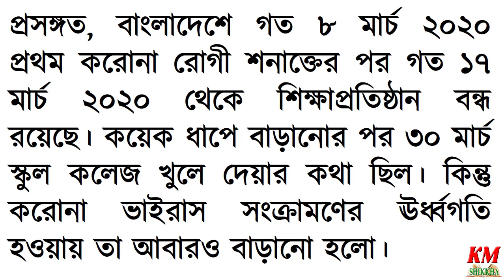কবে খুলবে শিক্ষাপ্রতিষ্ঠান । স্কুল কলেজ খোলা নিয়ে সর্বশেষ যা বললেন শিক্ষামন্ত্রী দীপু মনি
বিশ্বব্যাপী করোনার ভাইরাস মহামারির কারণে দেশের সব সরকারি-বেসরকারি স্কুল-কলেজ, বিশ্ববিদ্যালয় ও কোচিং সেন্টারের ছুটি আবারও বৃদ্ধি করা হয়েছে। ঈদ উল ফিতরের পর ২৩ মে থেকে স্কুল-কলেজের ক্লাস শুরু হবে। করোনা ভাইরাস সংক্রমন থেকে শিক্ষার্থীদের সুরক্ষিত রাখতে ছুটি বাড়ানো হয়েছে। এ সময়ে নিজেদের এবং অন্যদের করোনা ভাইরাসের সংক্রমণ থেকে সুরক্ষিত থাকতে শিক্ষার্থীদের নিজ নিজ বাসস্থানে অবস্থান করতে বলা হয়েছে।
বৃহস্পতিবার (২৫ মার্চ) শিক্ষা মন্ত্রণালয়ের জনসংযোগ কর্মকর্তা মোহাম্মদ আবুল খায়ের এ তথ্য নিশ্চিত করেছেন।
তিনি জানান, বাংলাদেশসহ সারা বিশ্বে চলমান কোভিড-১৯ অতিমারিতে সংক্রমনের ঊর্ধ্বগতি পরিলক্ষিত হওয়ায় শিক্ষার্থী, শিক্ষক, কর্মচারী ও অভিভাবকদের স্বাস্হ্য সুরক্ষা ও সার্বিক নিরাপত্তার বিবেচনায় এবং কোভিড ১৯ সংক্রান্ত জাতীয় পরামর্শক কমিটির সাথে পরামর্শক্রমে মাধ্যমিক ও উচ্চমাধ্যমিক পর্যায়ের সকল শিক্ষা প্রতিষ্ঠানে শ্রেণিকক্ষে পাঠদান আগামী ঈদ উল ফিতরের পর ২৩ মে শুরু করার সিদ্ধান্ত গৃহিত হয়েছে। এই  সময়ে অনলাইন শিক্ষা কার্যক্রম অব্যাহত থাকবে এবং শিক্ষক-শিক্ষার্থী ও  অভিভাবকরা স্বাস্থ্যবিধি মেনে চলবেন। আজ শিক্ষামন্ত্রী ডা. দীপু মনি সকলের সাথে আলোচনা করে এ সিদ্ধান্তের কথা জানান।
প্রসঙ্গত, বাংলাদেশে গত ৮ মার্চ ২০২০ প্রথম করোনা রোগী শনাক্তের পর গত ১৭ মার্চ ২০২০ থেকে শিক্ষাপ্রতিষ্ঠান বন্ধ রয়েছে। কয়েক ধাপে বাড়ানোর পর ৩০ মার্চ স্কুল কলেজ খুলে দেয়ার কথা ছিল। কিন্তু করোনা ভাইরাস সংক্রামণের ঊর্ধ্বগতি হওয়ায় তা আবারও বাড়ানো হলো।

কবে খুলবে স্কুল কলেজ ,
কবে খুলবে শিক্ষাপ্রতিষ্ঠান ,
যা বললেন শিক্ষামন্ত্রী ,
দীপু মনি ,
শিক্ষা সংবাদ ,
দৈনিক শিক্ষা সংবাদ ,